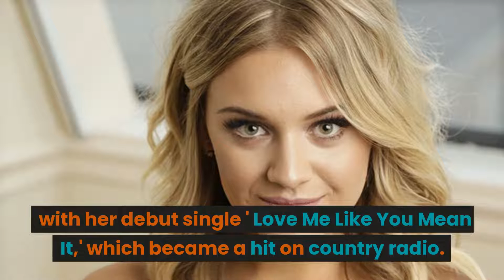Getting to Know Kelsea Ballerini: From Her Music Career to Her Personal Life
Kelsea Ballerini is a rising star in country music. The 28-year-old singer-songwriter first gained attention in 2015 with her debut single 'Love Me Like You Mean It,' which became a hit on country radio. She has since released several successful albums, including her most recent, 'Heartbreak,' which features the chart-topping single 'Legends.' Ballerini is known for her honest and introspective lyrics, as well as her dynamic live performances. In addition to her music career, she has also served as a coach on the singing competition show 'The Voice' and has been an outspoken advocate for women in country music. With her talent and dedication, it's clear that Kelsea Ballerini is a force to be reckoned with in the world of country music.